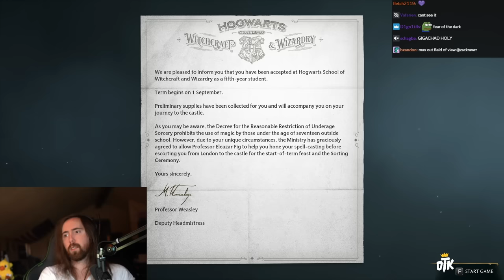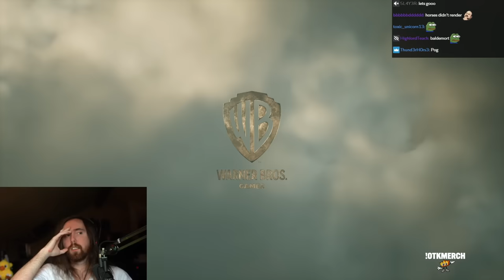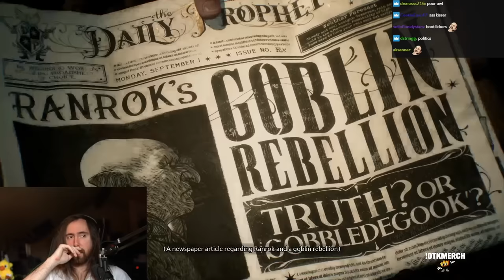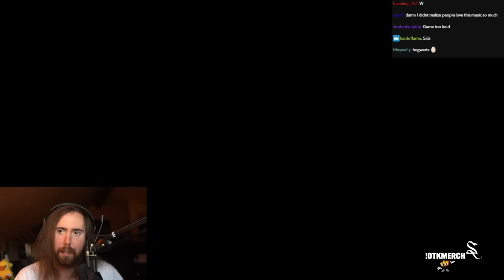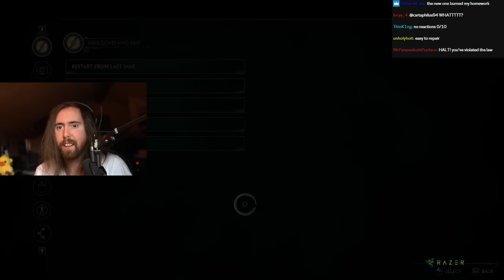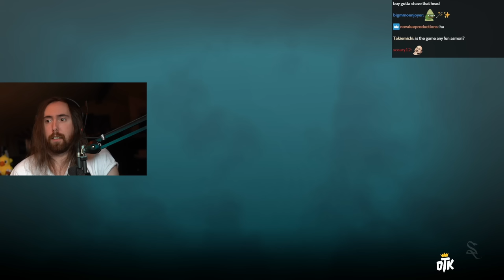Asmongold Plays Hogwarts Legacy for the First Time